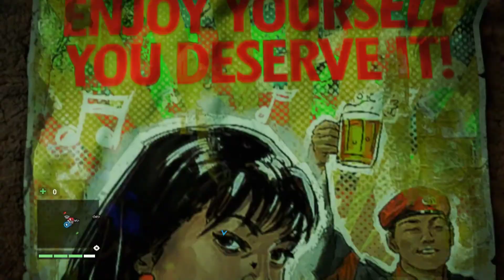Let's Play Farcry 4 Coop Multiplayer [Deutsch] #043 Honigdachsse mit Granaten und Minen beseitigen